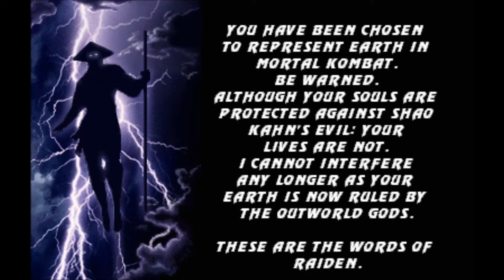Lets Play Ultimate Mortal Kombat 3 - Part 1 - There is No Knowledge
So here we are with possibly my favorite 2D Mortal Kombat game in terms with the gameplay and some of the designs, Thats saying much because i still say MK2 is a better game but UMK3 slash MK3 is little more fleshed out then MK2 in some ways but we can agree that MK2 still a better game, but its still a good game